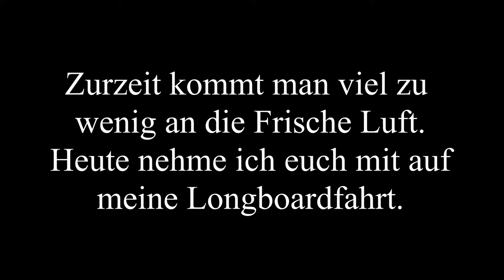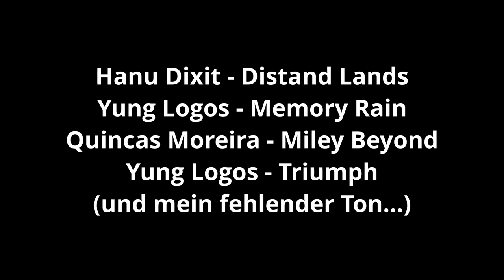Vlog | Für die, die nicht raus können und die, die Longboards mögen.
Hallo Zusammen!
Hier ein kleiner Longboarding Vlog, ein Zusammenschnitt einer längeren Tour. Ich hoffe es gefällt!
Sorry, für den Ton. Die Kamera hat kaum welchen aufgenommen. War vermutlich meine Schuld.
Habt ne schöne Zeit und bleibt gesund!